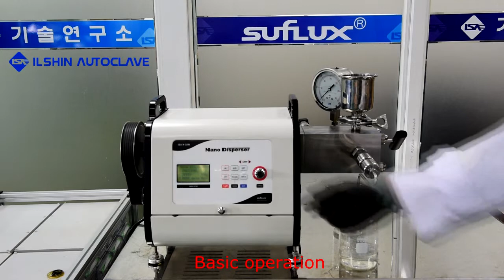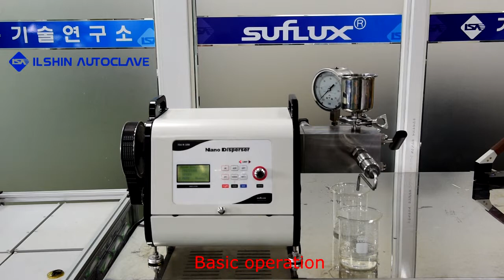초고압분산기 Homomixer Basic operation NanoDisperser